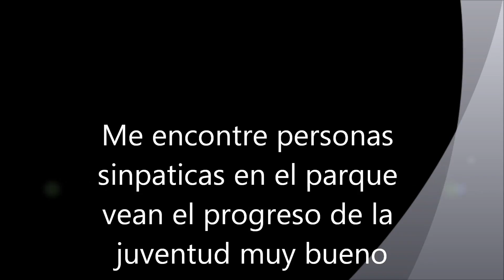La juventud En el huerto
El parque de las patinetas  en la orilla del rio